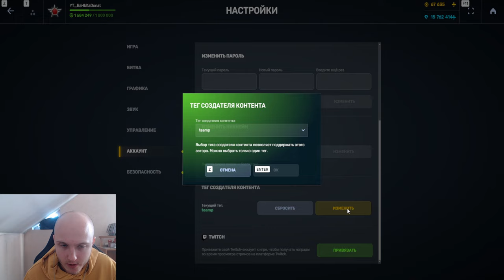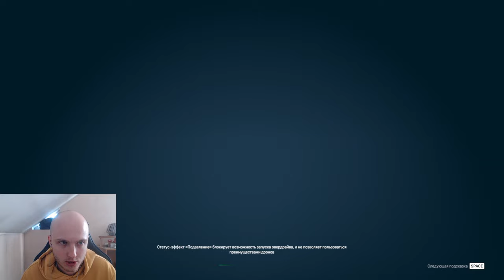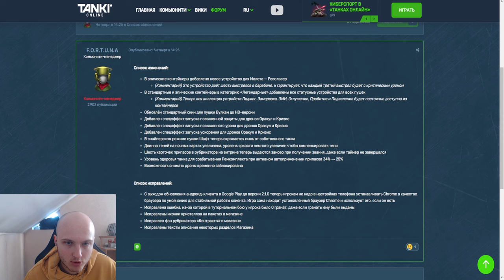ЖЕСТЬ! НОВОЕ ГЛОБАЛЬНОЕ ОБНОВЛЕНИЕ КОТОРОЕ ПОЛНОСТЬЮ МЕНЯЕТ ИСХОД БОЯ В ТАНКАХ ОНЛАЙН